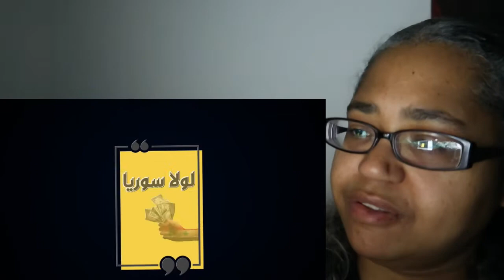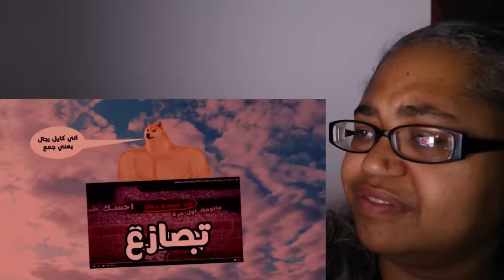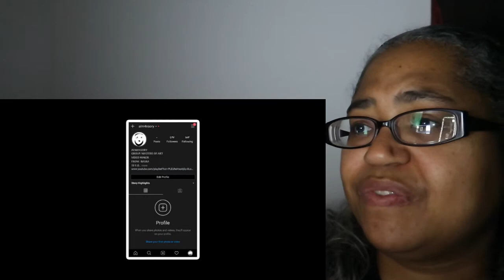421 Reacts Music | Armando | ارماندو .. تشتيت .. Diss On Mr.Monkey & Bad Liar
Armando | ارماندو .. تشتيت .. Diss On Mr.Monkey & Bad Liar

421 Reacts! The most lit reaction channel on the Tube!